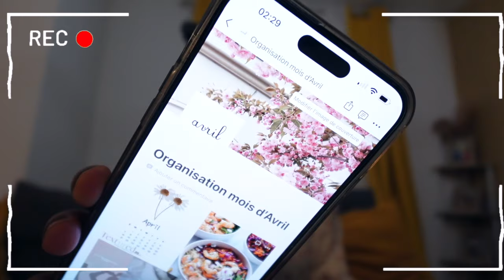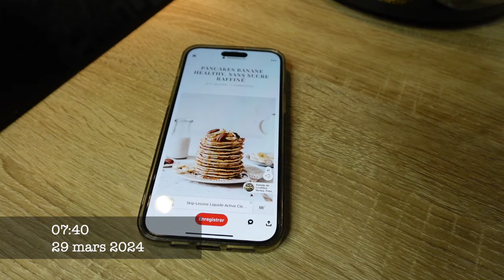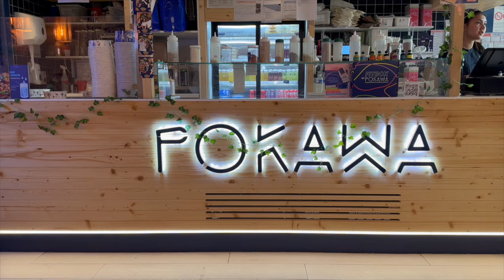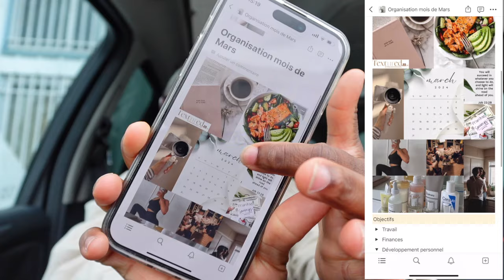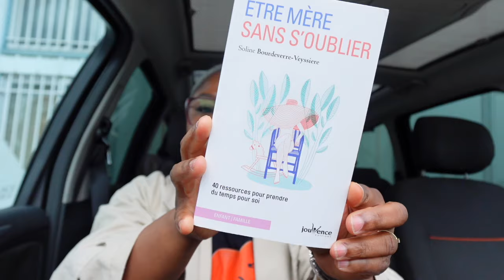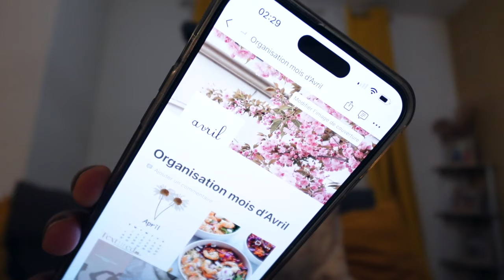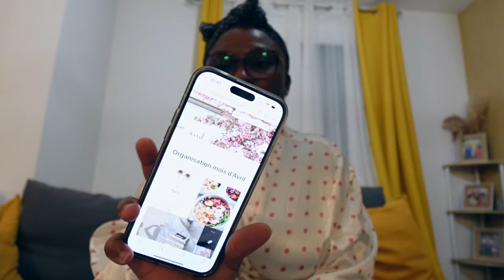🗓️ ORGANISATION MOIS D'AVRIL MAMAN DE 3 & CHIT CHAT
Hello mes colorées, heureuse de vous retrouver!
Je planifie mon mois d’avril avec vous, j'espère que vous passerez un agréable moment en ma compagnie 🥰.

Faisons connaissance 😊
Je m'appelle Christelle Andrée, mais "kiki" fera l'affaire
J'ai 3 enfants, et je suis mariée, la création de contenu est une réelle passion depuis 2017.